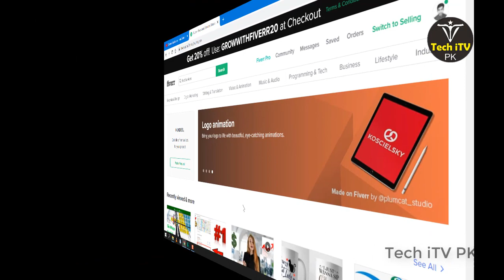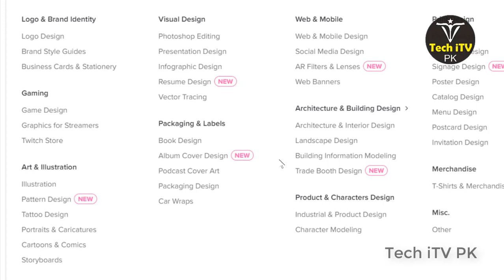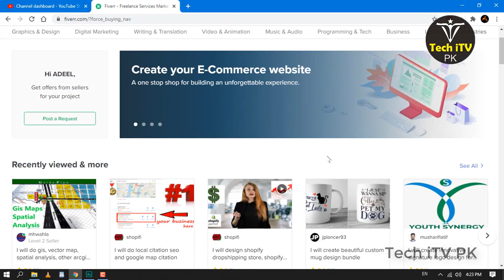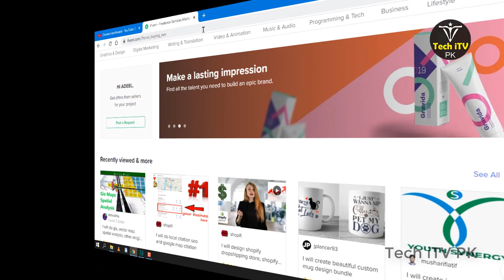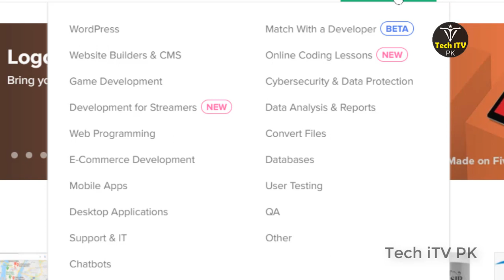Top online Earning Skills 2021 | Freelance earning online Digital Marketing gig on Fiverr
Fiverr Top Earning Skills 2021 | Freelancing Gig Fiverr | Digital Marketing gig on Fiverr
Digiskills Freelancing Exercise 3 batch 9
FIverr top selling gigs 2020

Thanks.